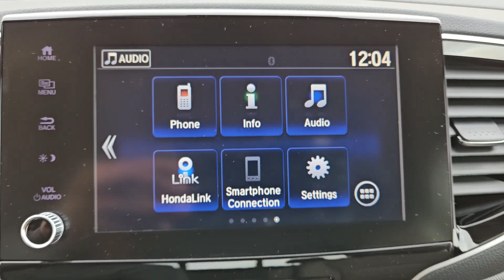2023 Honda Ridgeline Weatherford, Fort Worth, Granbury, TX H23496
Platinum White Pearl New 2023 Honda Ridgeline RTL available in Weatherford, Texas at Honda of Weatherford. Servicing the Fort Worth, Granbury, TX area.